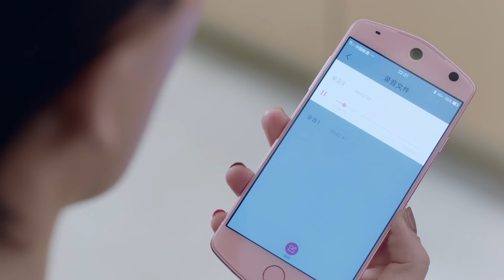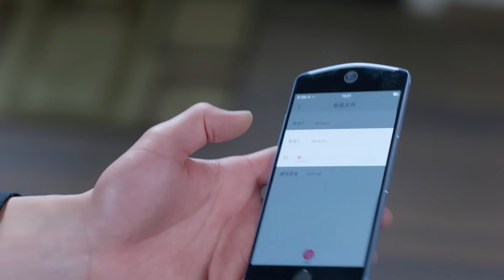丈夫出軌，怎料妻子提出離婚，他卻帶著小三來搶孩子🧨ChineseDrama​